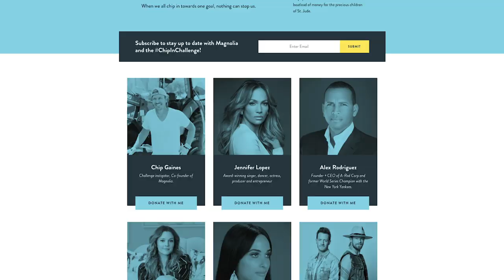Tony Hale Shaves my head into a MOHAWK!!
Would you let Tony Hale cut your hair??
If you are wondering why he's cutting my hair into a mohawk, check out my video about the Chip In Challenge!